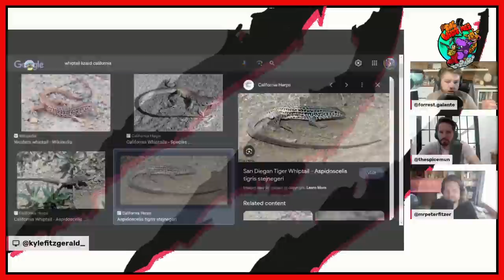Discovery of A Crocodile Virgin Birth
A crocodile gave virgin birth for the first time, known as parthenogenesis.